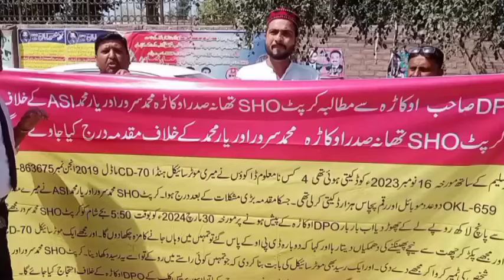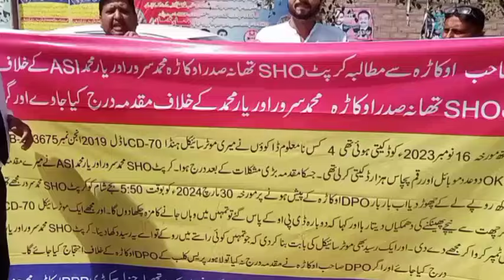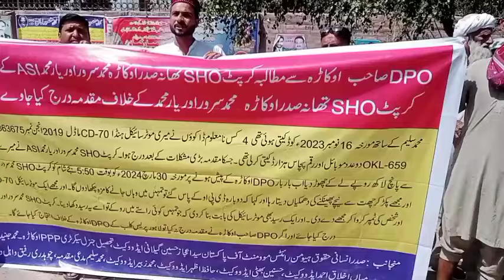people are protesting against crupt s.h.o.